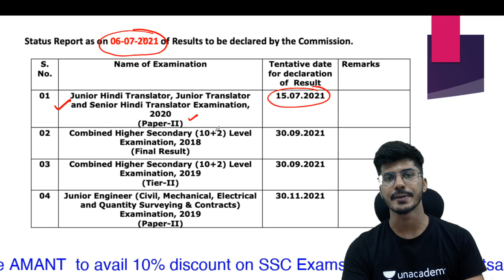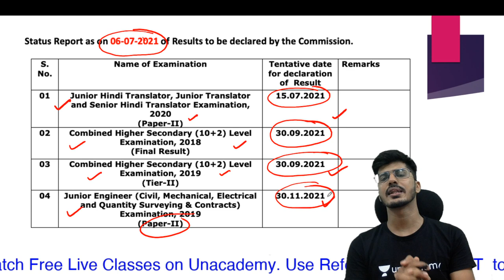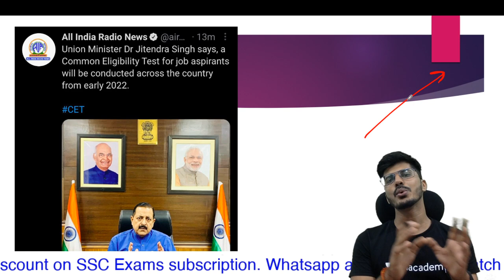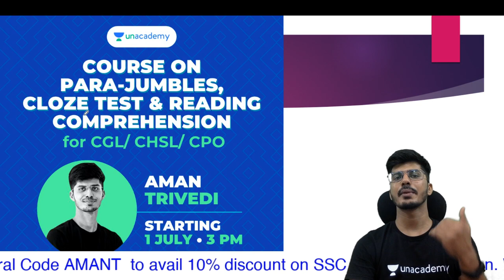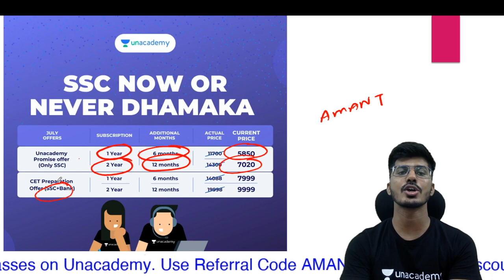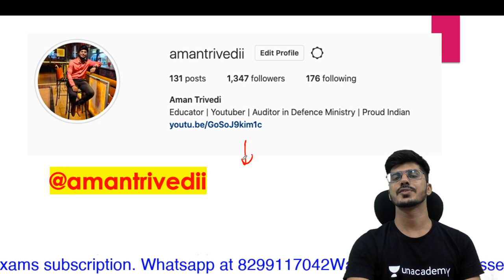SSC LATEST UDATE | CET UPDATE | कब होगा CET?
for PDF :-

1. Complete English course (Basic To advance)
Time: 8-9:30 PM

2. Course on Para Jumbles, Cloze Test and Reading Comprehension

3. Complete Course on Antonyms and Synonyms
Time:- 3-4:30 PM

4. Complete Course on Active Passive Voice and Narration

For any query mail at:-